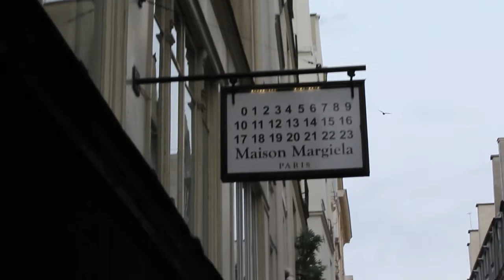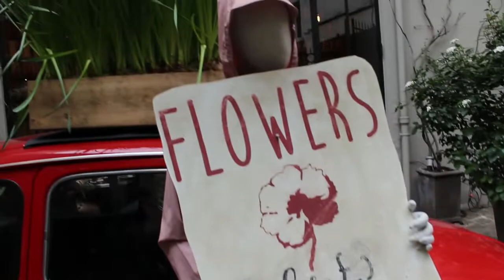Study Abroad Paris Vlog || Study Abroad in Europe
Hello, Lovelies 3 years ago I studied abroad in London, we had a class trip to Paris and I wanted to document it with this vlog. I was traveling as a fashion design student learning as I traveled. I love to travel, it’s truly one of my passions and wanted to share the journey of my first time traveling to Paris.